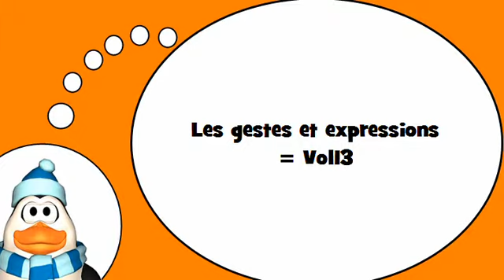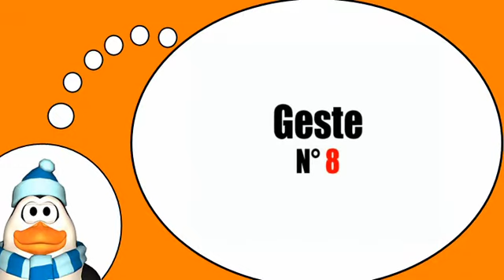Вы узнаете, французский = Жесты и выражения, № 13